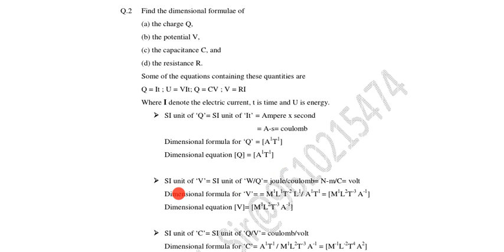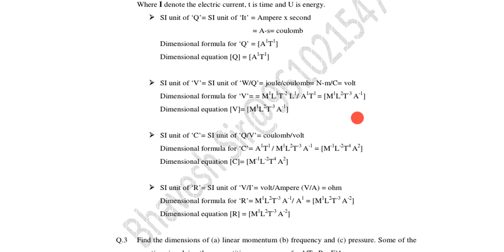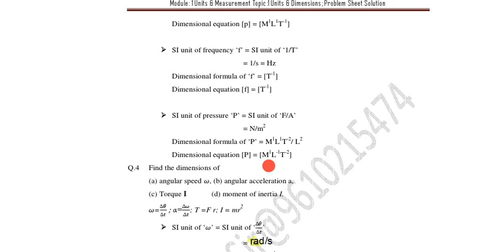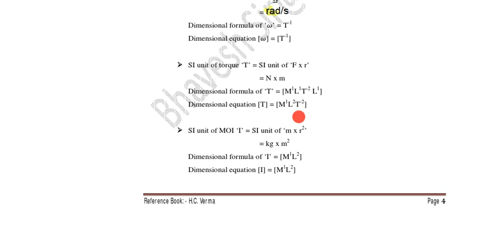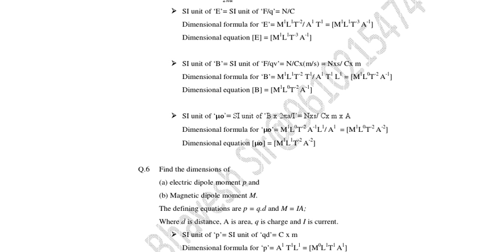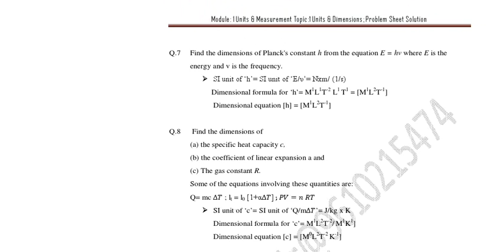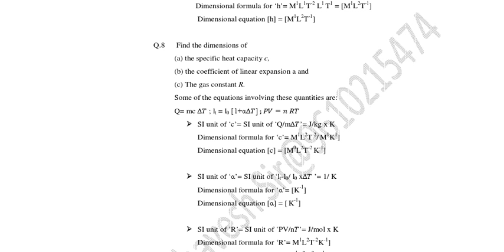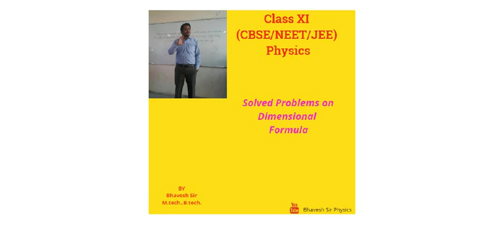Dimensional equation part 2 || Class XI (CBSE/NEET/JEE) Physics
Dear Students,

2. Units and measurement Chapter

3. Units and dimension typed notes

5. Solved problems on dimensional formula

6. Dimensional Analysis

7. Solved problems on dimensional analysis

8. Significant figures & error in mesurement

9. Significant figures & error in mesurement solved problem

10. Solved problems on dimensional analysis-1

Class : 11 Physics (Hand written Notes)

Bhavesh sir
8 years of teaching physics (CBSE/NEET/JEE/Foundation Physics)
Author of National & International research papers
Join What’s Group
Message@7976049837